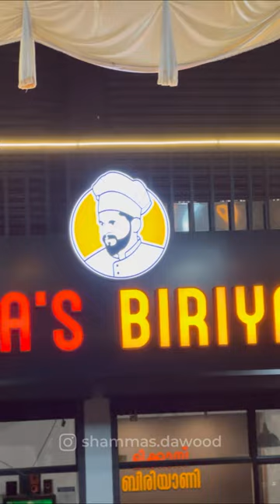MIKA'S ഇഫ്താർ കോള് | സ്പെഷ്യൽ പോത്തുംകാൽ തവ & തലച്ചോർ തവ | Best Biriyani in Kannur